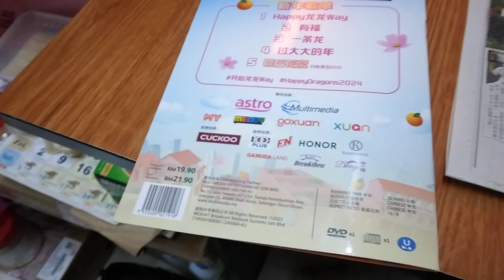Astro Happy Dragons 2024